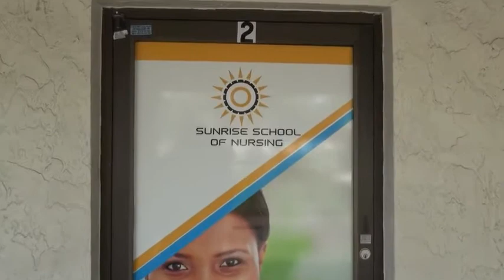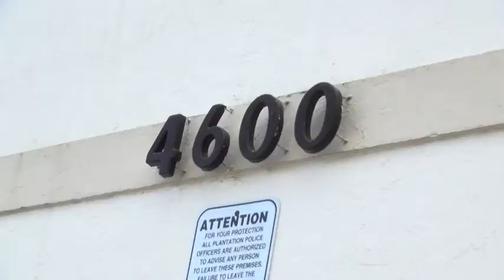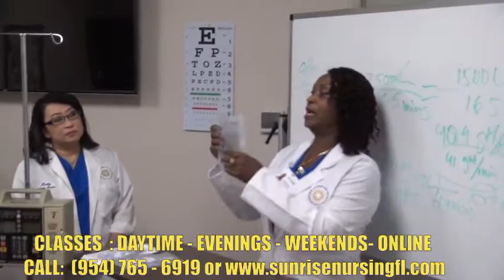CORONAVIRUS : LA MERE DE WYCLEFF JEAN HOSPITALISEE